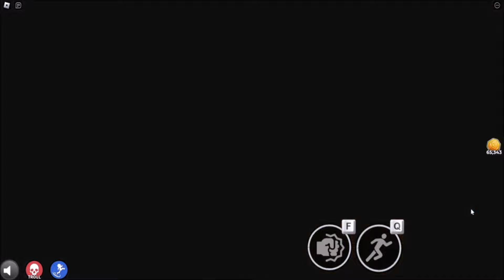Astro, Twisted Glisten, & Goob From Dandy's World Join Mr Grease Gameshow - Roblox